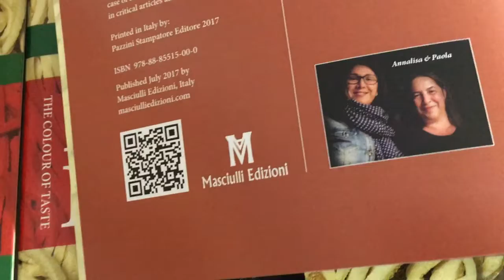IL COLORE DEL GUSTO 3 AGOSTO A FARINDOLA